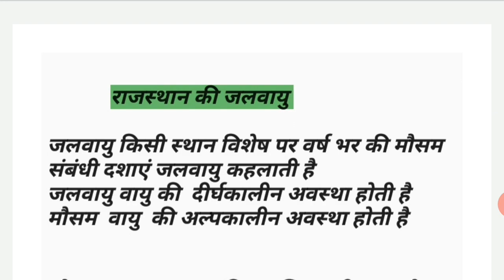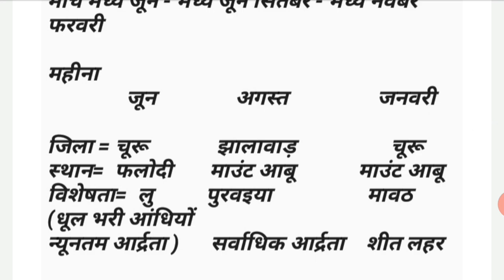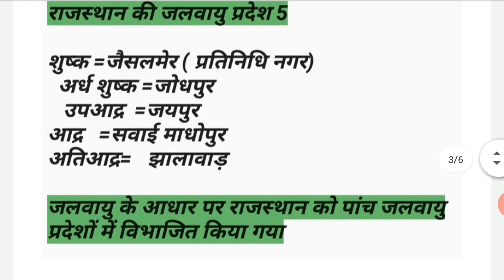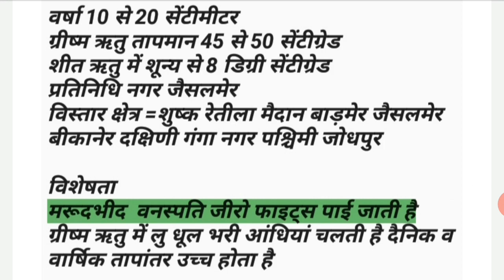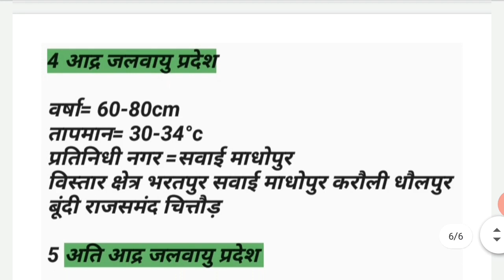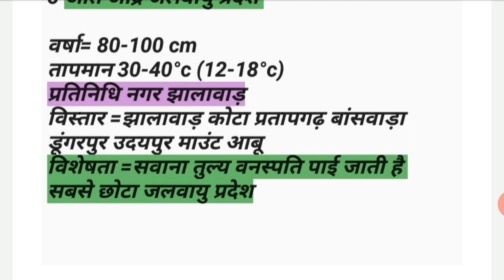राजस्थान_की_जलवायु || Climate_of_Rajasthan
study with = Viru Sir

राजस्थान की जलवायु से संबंधित महत्वपूर्ण टॉपिक सभी प्रतियोगी परीक्षाओं के लिए इंपोर्टेंट टॉपिक